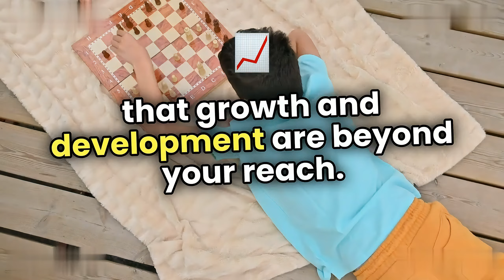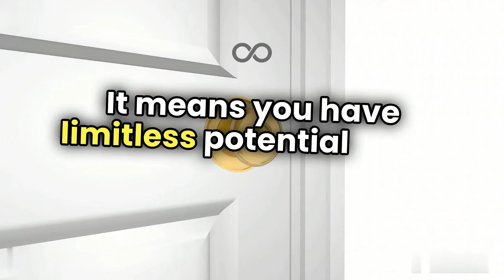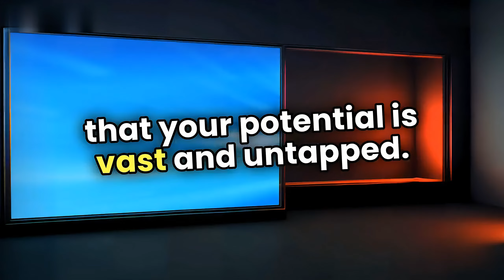The Brain's Hidden Potential: Are We Only Using 10%?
We've all heard the claim that humans only use 10% of their brains, but is it really true? Dive into the science behind this popular myth and discover the incredible potential of your mind! If you’re into motivation, success, and facts, get ready for a brain-boosting journey! 🧠✨